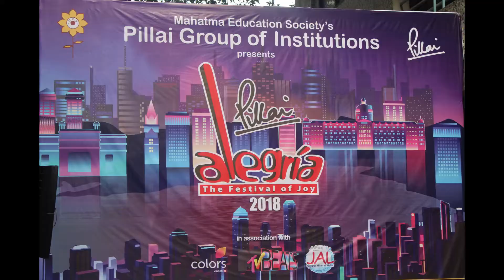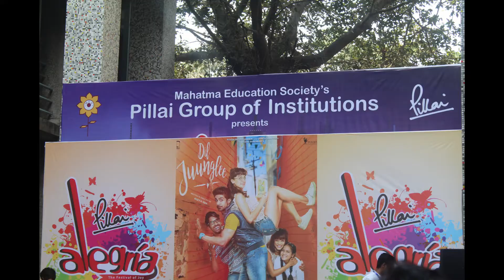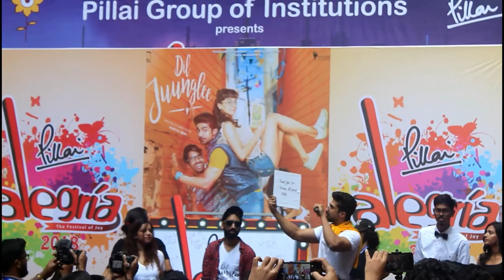Pillai's Alegria 2018 day 1 Highlights (SAQIB SALEEM ,DIL JUNGLEE MOVIE CAST, NINA & MALIKA)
ALEGRIA is the PILLAI'S college fest and its a festival of Joy. .

In this video I will show you my college fest ALEGRIA 2K18.

The video is all about DAY 1 HIGHLIGHTS OF ALEGRIA 2K18. .

IF U LIKE THE VIDEO DON'T FORGET TO GIVE THUMBS UP TO THE VIDEO. .

COMMENT YOUR VIEWS RELATED TO ALEGRIA AND VIDEO. .

SHARE THE VIDEO IF YOU ARE ALEGRIA FAN .